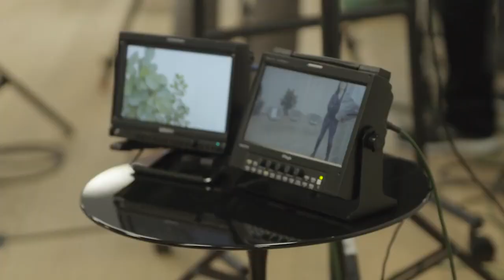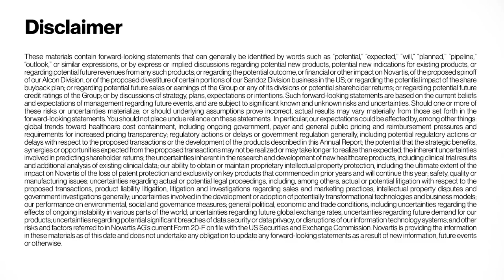Novartis: resultados anuales 2018